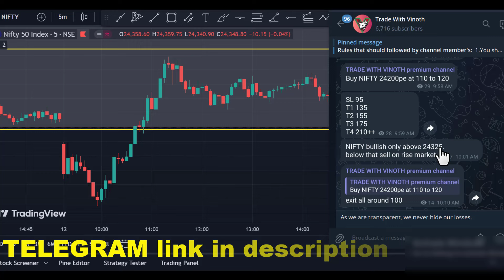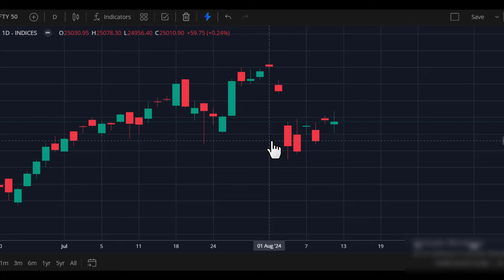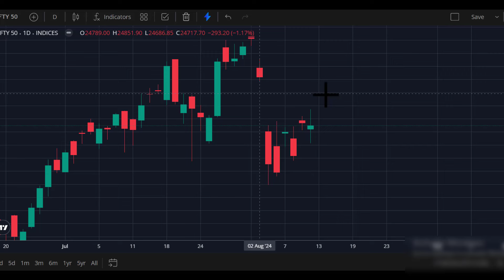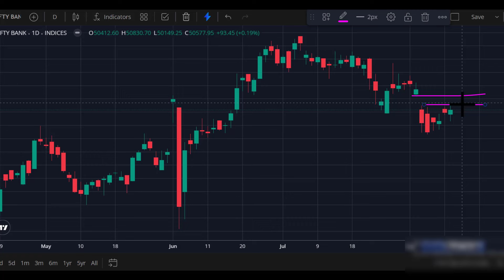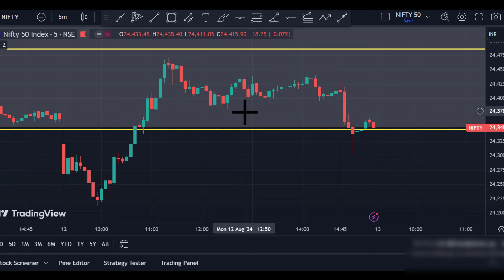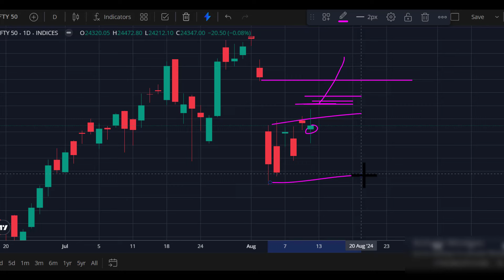nifty and bank nifty prediction for tomorrow (13.08.2024) in tamil